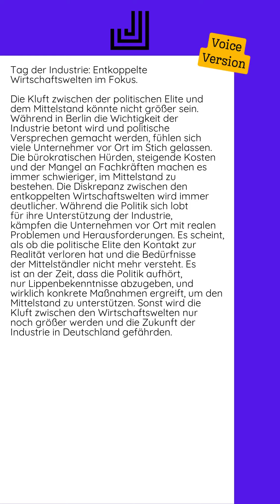24.06.2024 - Tag der Industrie: Entkoppelte Wirtschaftswelten im Fokus...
Die Kluft zwischen der politischen Elite und dem Mittelstand könnte nicht größer sein. Während in Berlin die Wichtigkeit der Industrie betont wird und politische Versprechen gemacht werden, fühlen sich viele Unternehmer vor Ort im Stich gelassen. Die bürokratischen Hürden, steigende Kosten und der Mangel an Fachkräften machen es immer schwieriger, im Mittelstand zu bestehen.  Die Diskrepanz zwischen den entkoppelten Wirtschaftswelten wird immer deutlicher. Während die Politik sich lobt für ihre Unterstützung der Industrie, kämpfen die Unternehmen vor Ort mit realen Problemen und Herausforderungen. Es scheint, als ob die politische Elite den Kontakt zur Realität verloren hat und die Bedürfnisse der Mittelständler nicht mehr versteht.  Es ist an der Zeit, dass die Politik aufhört, nur Lippenbekenntnisse abzugeben, und wirklich konkrete Maßnahmen ergreift, um den Mittelstand zu unterstützen. Sonst wird die Kluft zwischen den Wirtschaftswelten nur noch größer werden und die Zukunft der Industrie in Deutschland gefährden.